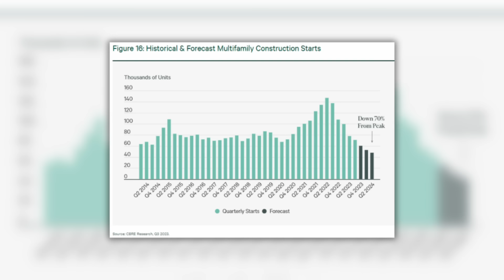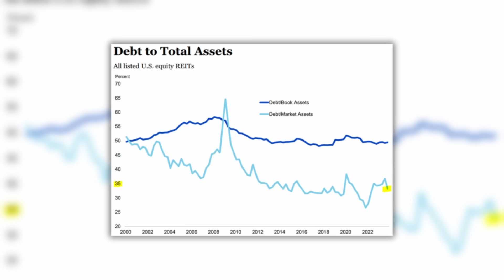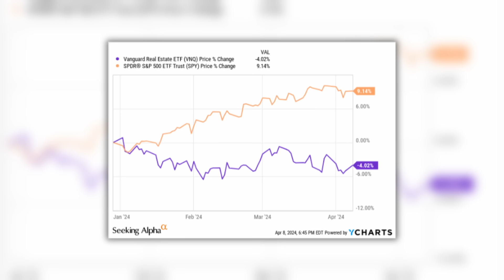Very Good News for REITs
Real estate investment Trusts (REIT) are facing a lot of very bad news, challenges, and risks. Big REITs like Mid-America Communities (MAA), Extra Space Storage (EXR), Realty Income (O), Arbor Realty (ABR), and Medical Properties Trust (MPW) are all struggling. But there's also a lot of very good news. REIT valuations are the lowest in a decade. REIT dividends keep on rising. Interest rates are expected to be cut in 2024. And much more.

Image sources: NAREIT, YCHARTS, EPRA, Canva

This video is impersonal and does not provide individualized advice or recommendations for any specific person. Viewers/readers should not make any investment decision without conducting their own due diligence and consulting their financial advisor about their specific situation. The information is obtained from sources believed to be reliable, but its accuracy cannot be guaranteed. The opinions expressed are those of the publisher and are subject to change without notice. This YouTube channel is managed by Leonberg Research OÜ, a subsidiary of Leonberg Capital OÜ.